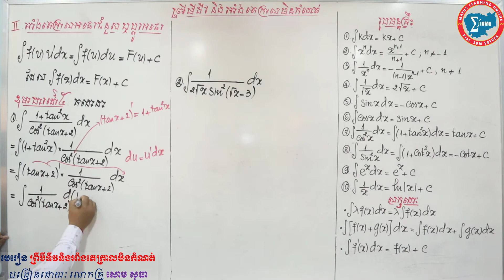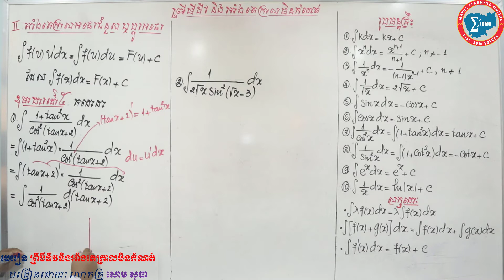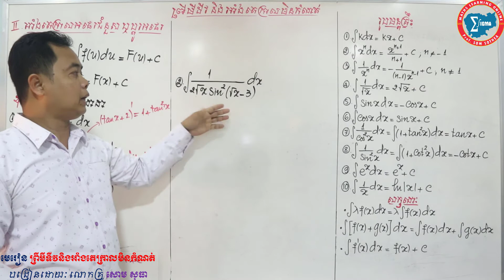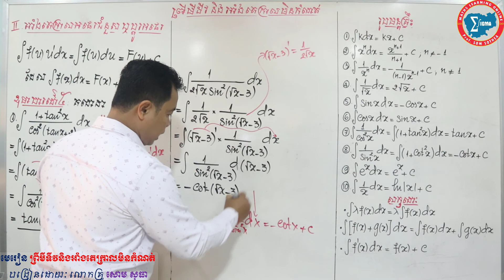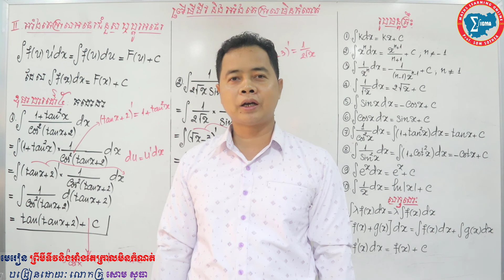អាំងតេក្រាលមិនកំណត់ ភាគ៧ - អាំងតេក្រាលអថេរជំនួសរូបមន្ត1/(cosx)^2ឬ1/(sinx)^2 - Integral Part 7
🔊 More Part 🔊
►Part 1 - អាំងតេក្រាលមិនកំណត់ ភាគ១ - Integral Part 1 ត្រូវនឹងចំណេះដឹងអំពី, និយមន័យព្រីមីទីវ, និយមន័យអាំងតេក្រាលមិនកំណត់, រូបមន្តគ្រឹះអាំងតេក្រាល, លំហាត់អាំងតេក្រាលអនុវត្តរូបមន្តគ្រឹះ,
►Part 2 - អាំងតេក្រាលមិនកំណត់ ភាគ២ - Integral Part 2 ត្រូវនឹងចំណេះដឹងអំពី, លក្ខណៈអាំងតេក្រាលនិងសម្រាយ, លំហាត់អាំងតេក្រាលអនុវត្តរូបមន្តគ្រឹះនិងលក្ខណៈ,
►Part 3 - អាំងតេក្រាលមិនកំណត់ ភាគ៣ - Integral Part 3 ត្រូវនឹងចំណេះដឹងអំពី, អាំងតេក្រាលអថេរជំនួស, អាំងតេក្រាលដោយប្តូរអថេរ, អាំងតេក្រាលអថេរជំនួសរូបមន្តស្វ័យគុណ, អាំងតេក្រាលដោយប្តូរអថេររូបមន្តស្វ័យគុណ,
►Part 4 - អាំងតេក្រាលមិនកំណត់ ភាគ៤ - Integral Part 4 ត្រូវនឹងចំណេះដឹងអំពី, អាំងតេក្រាលអថេរជំនួស, អាំងតេក្រាលដោយប្តូរអថេរ, អាំងតេក្រាលអថេរជំនួសរូបមន្តមួយចំនួនលើស្វ័យគុណ, អាំងតេក្រាលដោយប្តូរអថេររូបមន្តមួយចំនួនស្វ័យគុណ,
►Part 5 - អាំងតេក្រាលមិនកំណត់ ភាគ៥ - Integral Part 5 ត្រូវនឹងចំណេះដឹងអំពី, អាំងតេក្រាលអថេរជំនួស, អាំងតេក្រាលដោយប្តូរអថេរ, អាំងតេក្រាលអថេរជំនួសរូបមន្តមួយចំនួនលើឬសការេ, អាំងតេក្រាលដោយប្តូរអថេររូបមន្តមួយចំនួនលើឬសការេ,
►Part 6 - អាំងតេក្រាលមិនកំណត់ ភាគ៦ - Integral Part 6 ត្រូវនឹងចំណេះដឹងអំពី, អាំងតេក្រាលអថេរជំនួស, អាំងតេក្រាលដោយប្តូរអថេរ, អាំងតេក្រាលអថេរជំនួសរូបមន្តcosxឬsinx, អាំងតេក្រាលដោយប្តូរអថេររូបមន្ត cosxឬsinx,
►Part 7 - អាំងតេក្រាលមិនកំណត់ ភាគ៧ - Integral Part 7 ត្រូវនឹងចំណេះដឹងអំពី, អាំងតេក្រាលអថេរជំនួស, អាំងតេក្រាលដោយប្តូរអថេរ, អាំងតេក្រាលអថេរជំនួសរូបមន្ត1/(cosx)^2ឬ1/(sinx)^2, អាំងតេក្រាលដោយប្តូរអថេររូបមន្ត 1/(cosx)^2ឬ1/(sinx)^2,